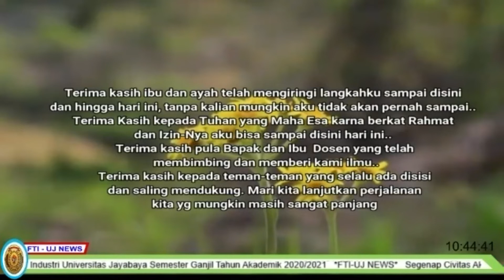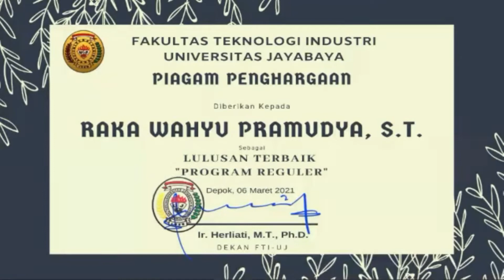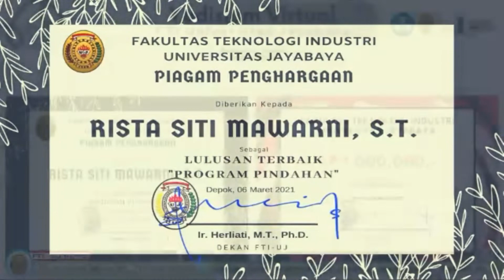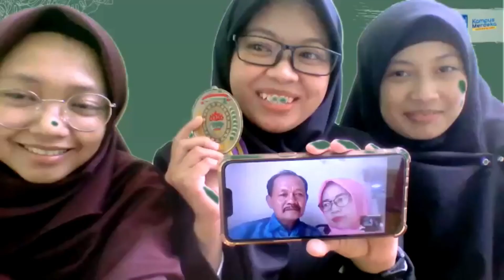Cuplikan Yudisium Semester Ganjil 2020/2021 + Spotlight Momen